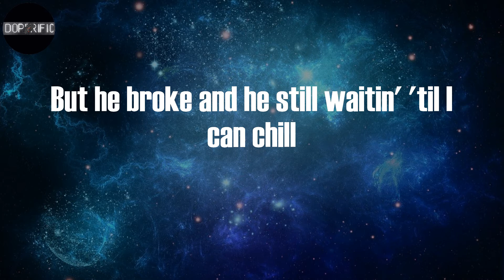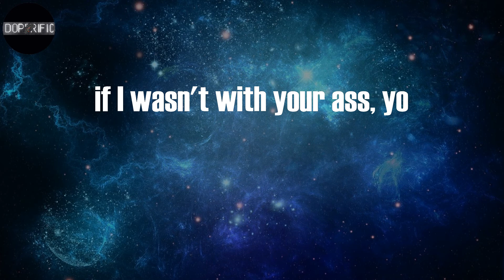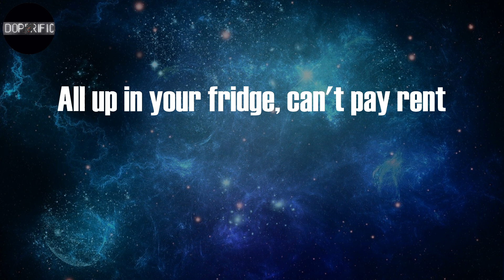Doja Cat - Ain't Shit (Lyrics)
Ain't Shit Lyrics:
Man
Buddy, you ain't shit, need a laxative
if I wasn't with your ass, yo
and your cousin told me that, so (Your cousin)
I towed your fuckin' pickup,
or call your fuckin' mom